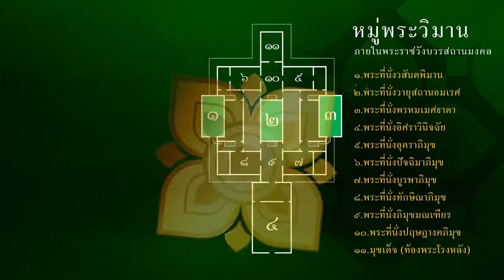ตอนที่ ๑๓ พระที่นั่งทักษิณาภิมุข : นาฏดุริยางค์ เครื่องมหรสพและการละเล่น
พระที่นั่งทักษิณาภิมุข จัดแสดงเกี่ยวกับเครื่องมหรสพและการละเล่นไทย ซึ่งเป็นศิลปะประเพณีไทย รวมทั้งเทคนิครูปแบบการแสดง และ เทคนิคงานช่างในการสร้างเครื่องมหรสพต่างๆ อย่างวิจิตรบรรจง สูงค่าด้วยวัสดุและความประณีตศิลป์ บ่งบอกถึงโอกาสในการแสดงที่แตกต่างกัน และสถานะของผู้ซึ่งเป็นเจ้าของการแสดงนั้น โครงการอนุรักษ์และพัฒนาพระราชวังบวรสถานมงคล(วังหน้า)